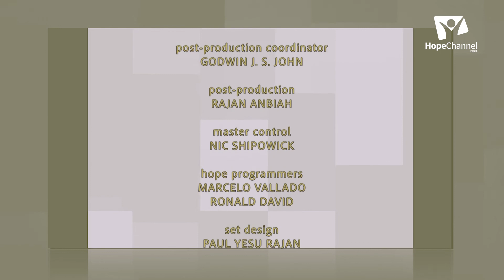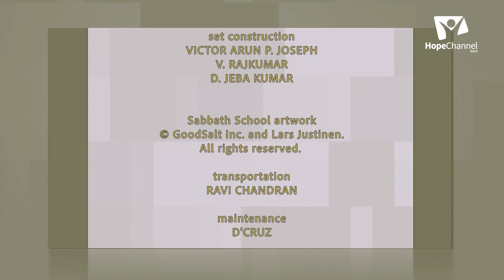11 Malayalam Sabbath School 4th Quarter 2022 | End-Time Deceptions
We will consider some end-time deceptions, including mysticism, near-death experiences, reincarnation, necromancy and ancestor worship, and others.

Series: On Death, Dying, and the Future Hope

Host: Pr. Micha Arul Das
Guests: Pr. Binoy Chacko, Pr. Biju P.J.

Language: Malayalam